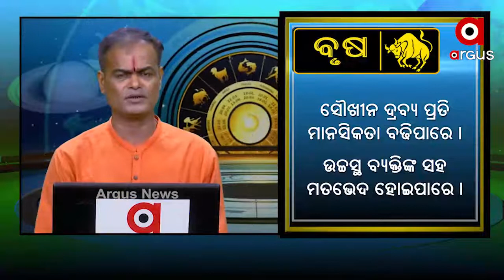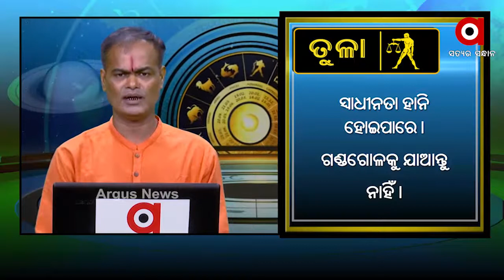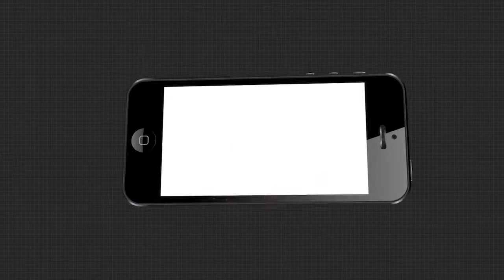WHAT'S UR RASHI .